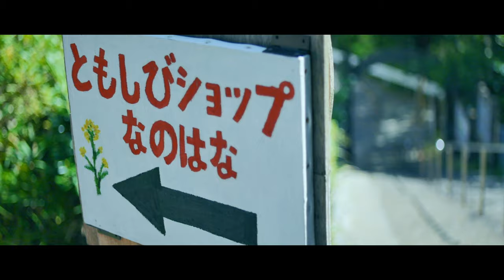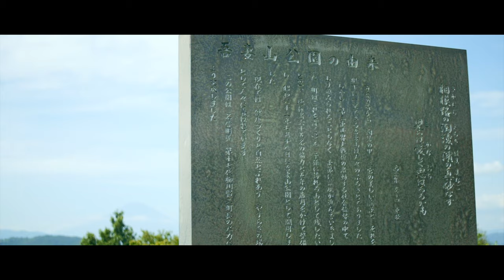二宮 吾妻山公園 | Lumix DMC-G6 | SIRUI 35mm F1.8 Anamorphic Lens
Azumayama Park, Ninomiya, Kanagawa, Japan
20200922